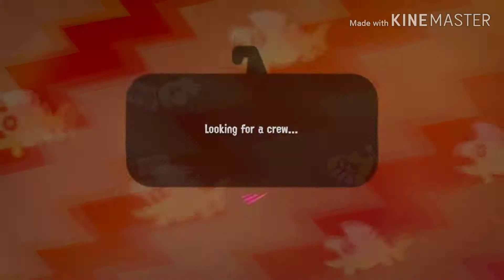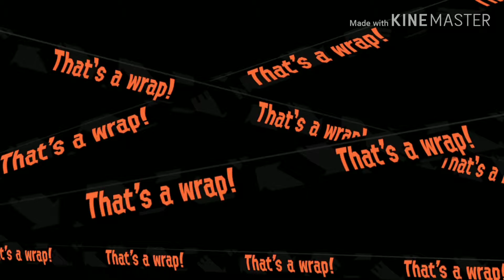Old salmon run